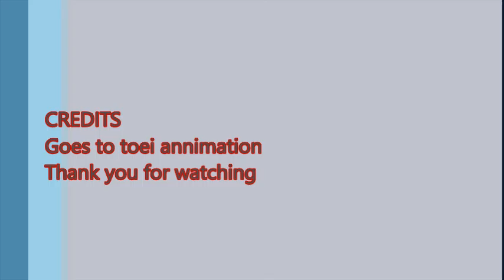Digimon Adventure Tri ep 2 Reaction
A new episode and a new reaction for digimon adventure tri hope you guys enjoy